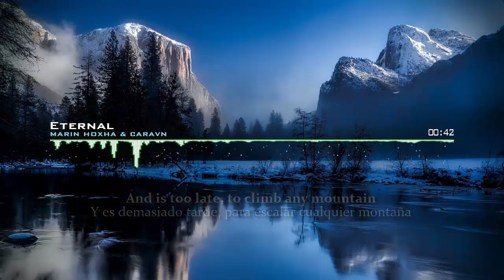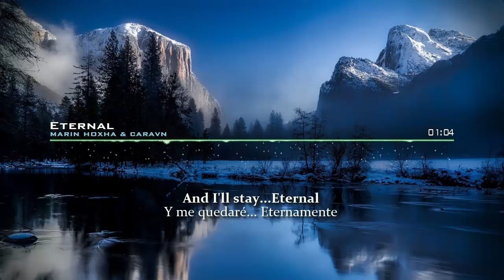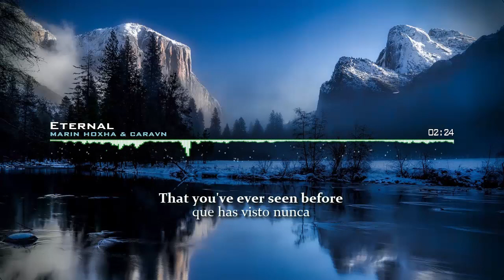Marin Hoxha & Caravn - Eternal (LYRICS) (LETRA) SUBTITULOS - ESPAÑOL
Marin Hoxha & Caravn - Eternal (Lyrics)
Marin Hoxha & Caravn - Eternal (Letra)
Marin Hoxha & Caravn - Eternal (Sub español)

Eternal Lyrics

Heard 'em say
Our best days pass us by
And most long for a place that they never find

I'm fraid
I'll wake up when I die
And is too late, to climb any mountain

The blood running through or core
It's best to not feel sorry when it's over

That you've ever seen before
And I'll stay...Eternal

Eternal
Eternal

That my luck's run out
When things don't go ot plan I kind a lose lose my mind

I hope it's real
This  life comes around
Just keep your faith and search for the fountain

The bloofd running through or core

And I'll stay...Eternal

Eternal
Eternal

Los escuché decir
Nuestros mejores días pasan
Y la mayoría anhelan un lugar que nunca encuentran

Tengo miedo.
Despertaré cuando muera
Y es demasiado tarde, para escalar cualquier montaña

El tiempo es esencial
La sangre que corre a través del núcleo
Es mejor no sentir lástima cuando se acaba.

Seré el más grande
que has visto antes
Y me quedaré... Eterno

Eterno
Eterno

A veces siento
Que mi suerte se ha acabado
Cuando las cosas no salen bien, me vuelvo loco.

Espero que sea real
Esta vida viene alrededor
Sólo mantén tu fe y busca la fuente

El bloque que atraviesa el núcleo

Eterno
Eterno

Extras
Marin Hoxha & Caravn - Eternal (Subtitulos)